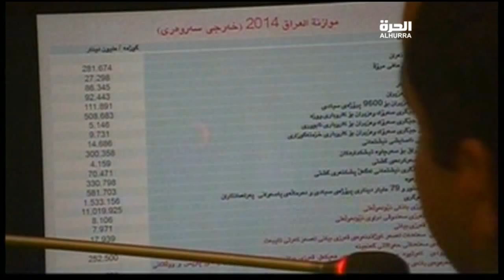أوضاع النازحين من الأنبار في السليمانية